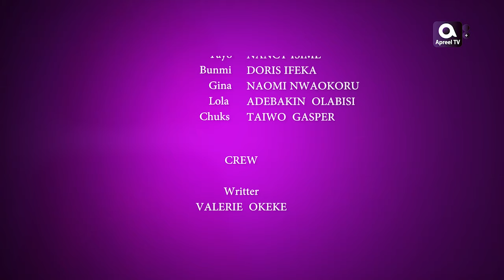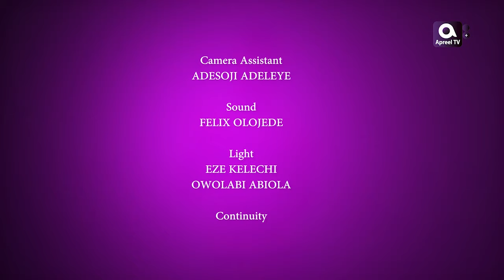DADDY'S GIRLS | NOLLYWOOD DRAMA SERIES | EPISODE 24 | NANCY ISIME | BIODUN STEPHEN | FEMI OKUSANYA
Sumbo Shadare after his wife's death starts to adjust to life as a single parent of three beautiful girls, Things get complicated meanwhile his kids remain sincere priority.